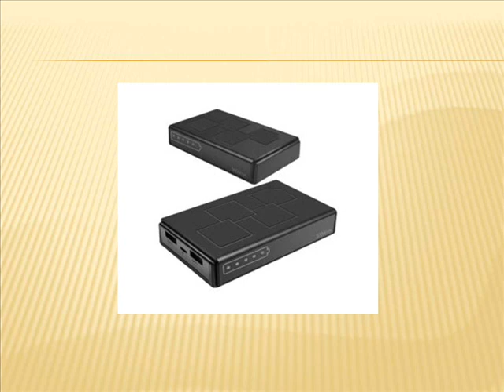Best Quality Hidden Cameras For Sale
If you are looking for the best-hidden cameras for sale, then is the right place for you. We provide you with the latest spy cameras with the best features perfect for anyone who wants to keep their property safe.